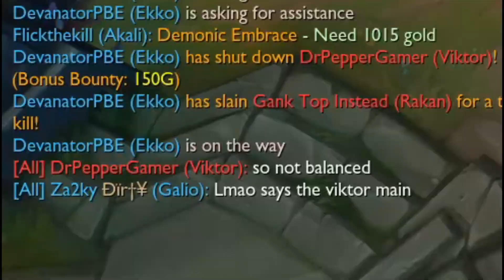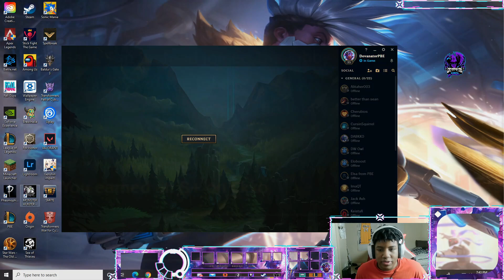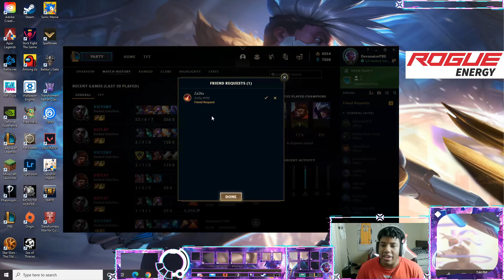RiftMaker Saves Ekko Season 11?! True Damage Ekko Does TRUE DAMAGE?! Devanator Stream Highlights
Possibly Ekko's New Item For Season 11! Let's Make A Stand!
(to stay updated with me!)